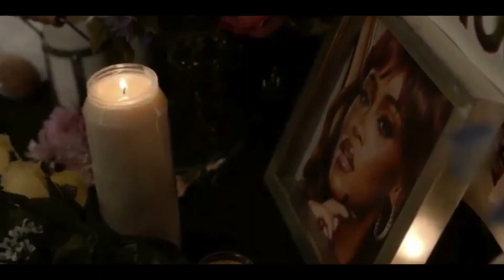Vlogmas Day 15 | Queens Episode 8 God's Plan | Review & Recap | Shooter revealed | Somebody dies?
Hey Guys, Back with another video. In this one, I will be talking about ABC's new show "Queens". Also, follow and hit me up on My Instagram & Twitter @gmarcustv.